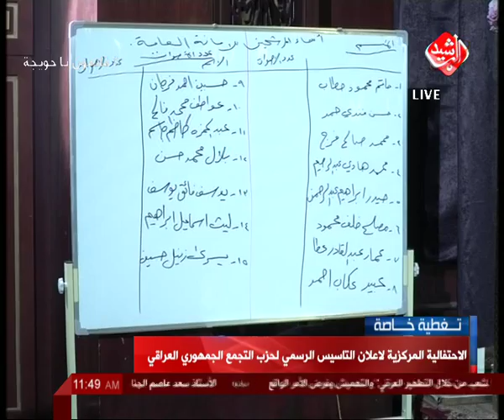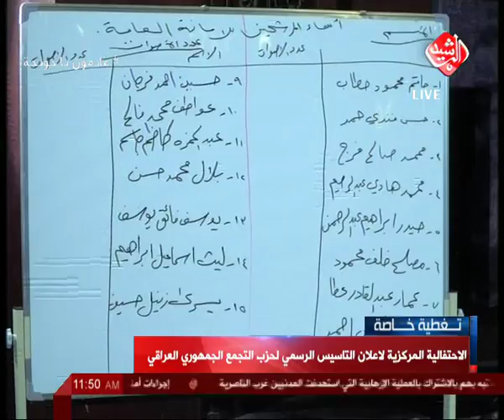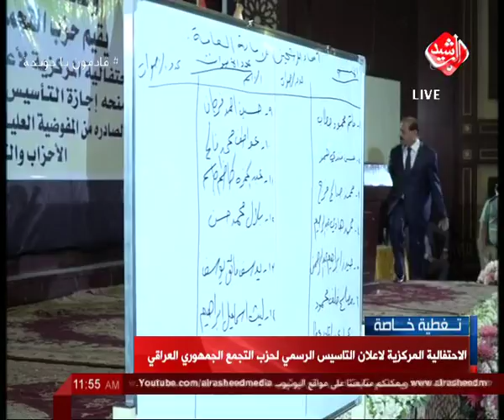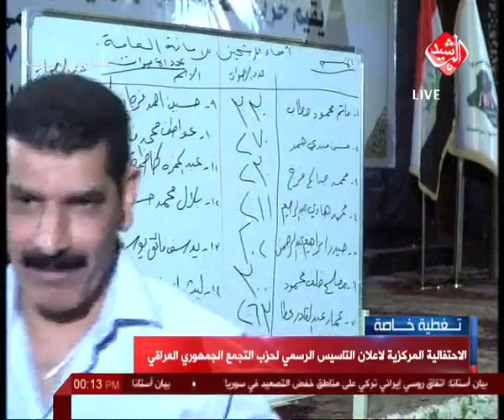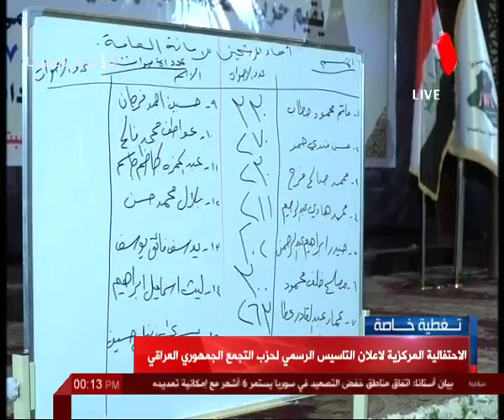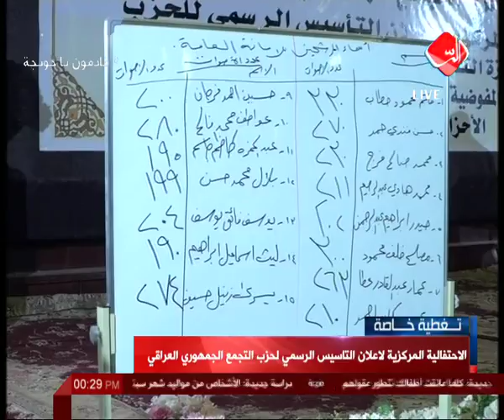أنتخابات أعضاء حزب التجمع الجمهوري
أنتخابات أعضاء الحزب التجمع الجمهوري